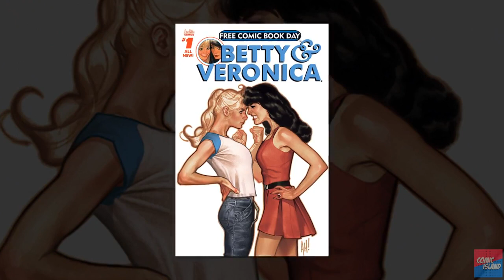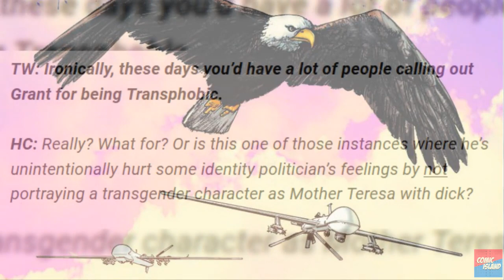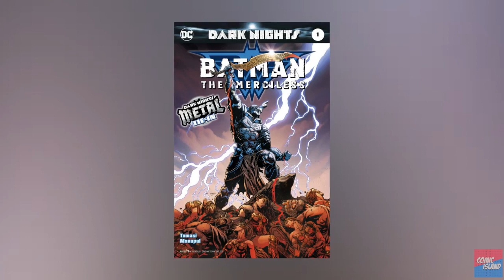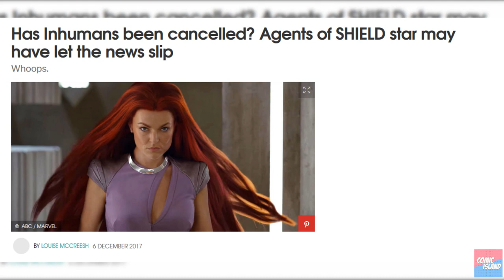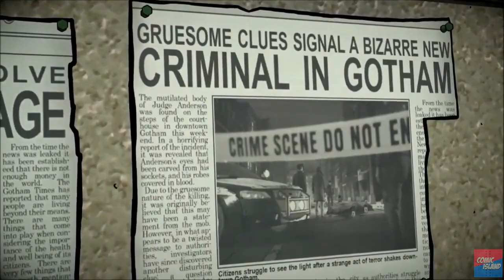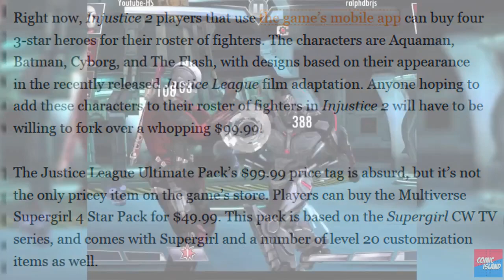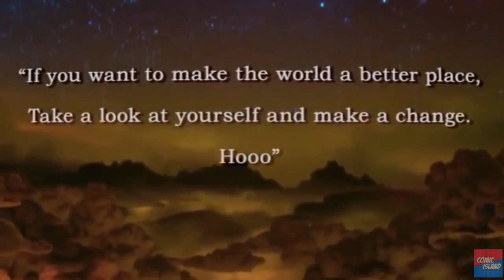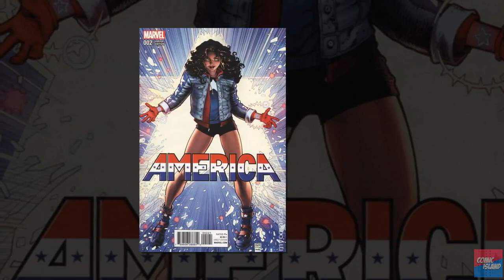The Best & Worst of Comics in 2017